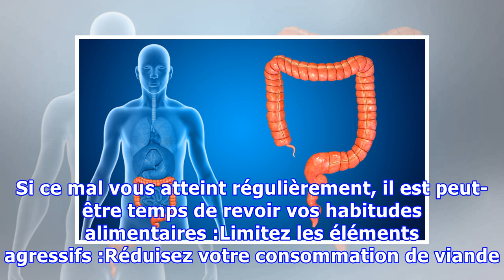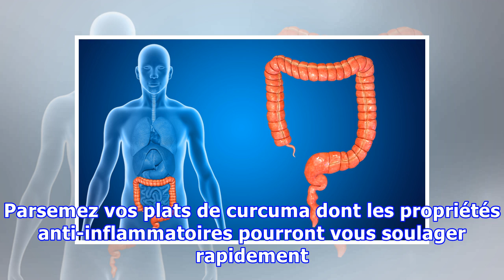Conseils pour préserver un côlon irritable